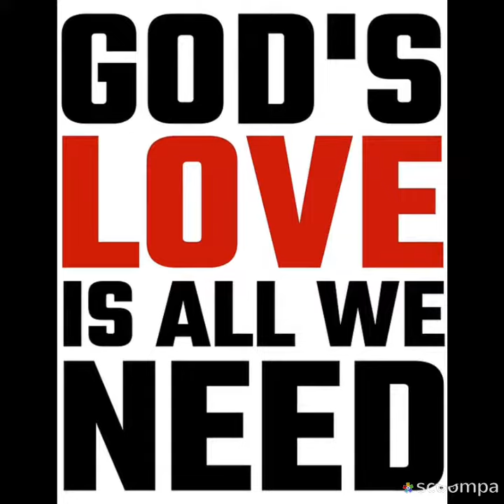Unlikely Friends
On that renewed earth, creation will be restored to its former harmony and people of every tribe, nation, and language will join together to worship God. Until then, God can help us to restore broken relationships, and to develop new, unlikely friendships.